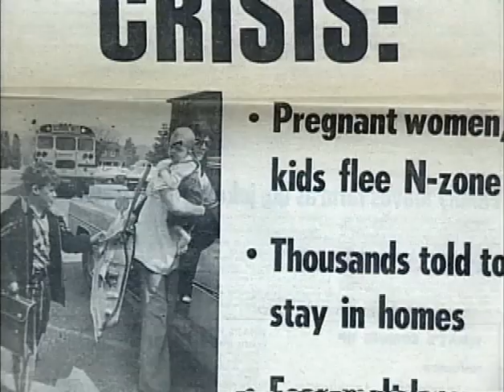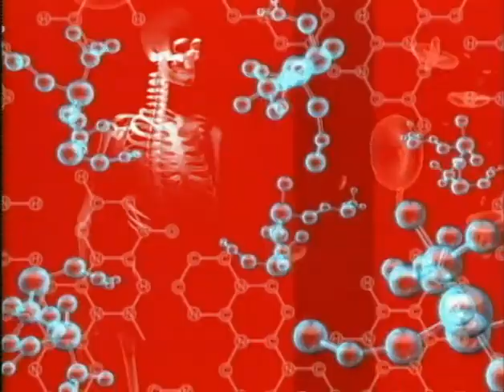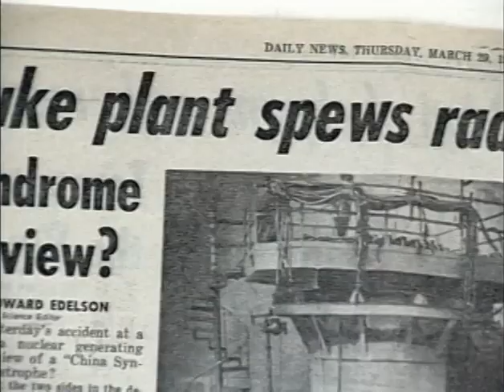Fatal Fallout - The Trailer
This documentary feature film examines the devastating what-if scenario, as well as the all-too-real history of public exposure to radiation - the silent, invisible and odorless killer - from x-ray exams, to Hiroshima, and to the recent accidents at Three Mile Island and Chernobyl. While featuring chilling, formerly classified archival footage shot at government nuclear test sites, the film makes clear that the fatal legacy of nuclear power, post-9/11, is no longer relegated to B&W newsreel or a child's nightmares. The current controversy that surrounds the woefully inadequate government evacuation plans for communities situated near nuclear reactors - such as Indian Point - would seem an eerie reflection of President Eisenhower's memo when asked what to tell the public about the dangers of nuclear weapons testing and the construction of power plants: "Keep them confused." Eight percent of the population of the United States, which includes all of New York City, all of Bergen County, NJ, all of Putnam County, NY, all of Rockland County, NY, all of Westchester County, NY and most of Fairfield County, CT, live within a fifty-mile radius of Indian Point.